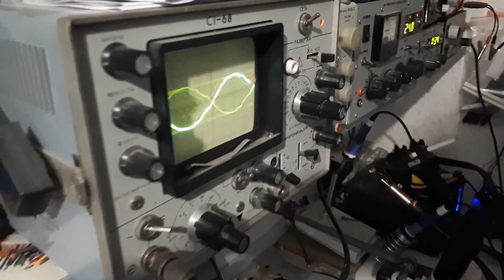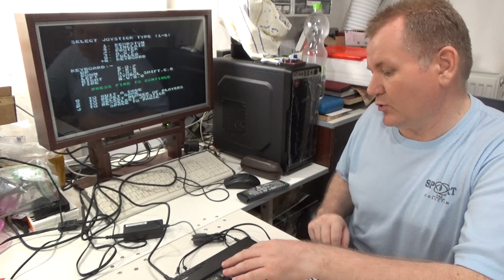Újra éled ez a Spectrum is!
A videóban újra egy ZX Spectrum hibáinak feltárását, javítását mutatom be.
A második részben elvégzek néhány módosítást, esztétikailag kissé helyrehozom a gépet, elhárítok egy memória hibát.